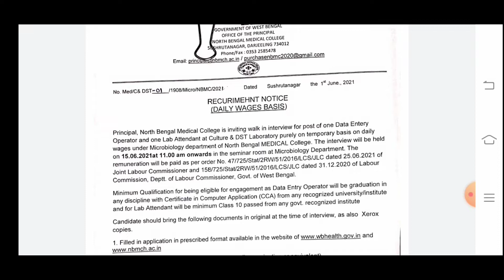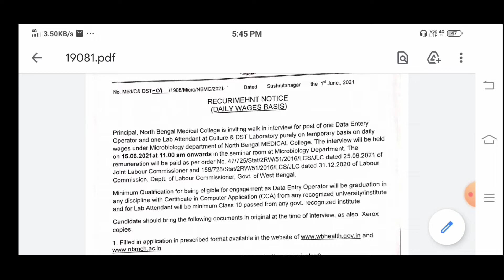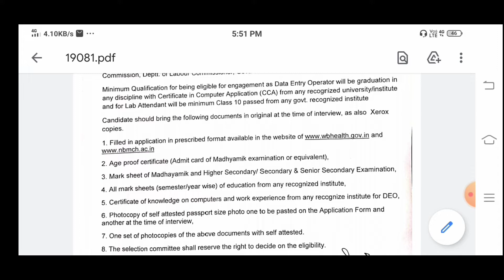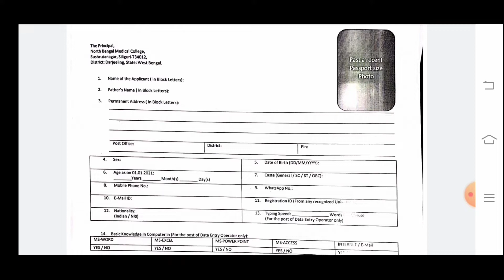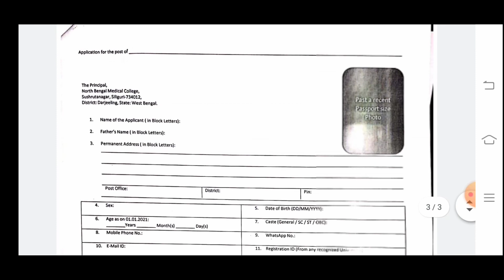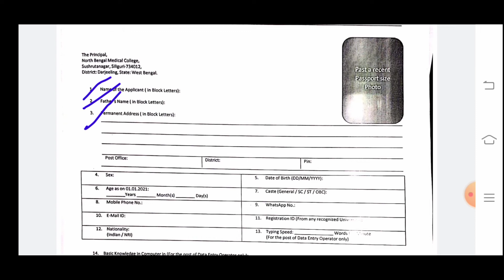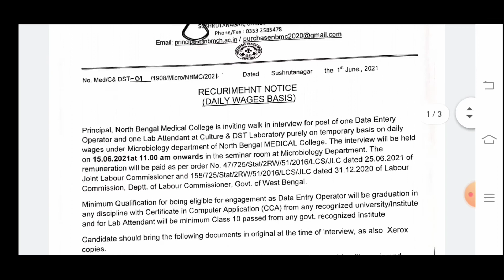west bengal job 2021/data entry job online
west bengal job vacancy 2021/ job in west bengal 2021